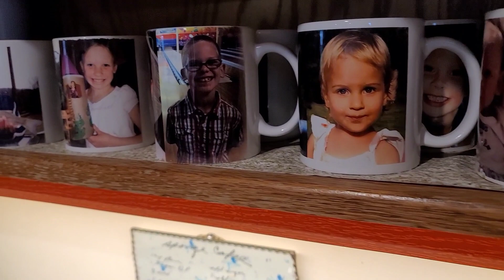Christmas at the Ridge '22